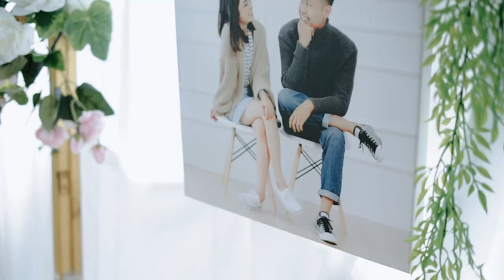Mega & Herlan The Wedding Teaser - Deisa Project